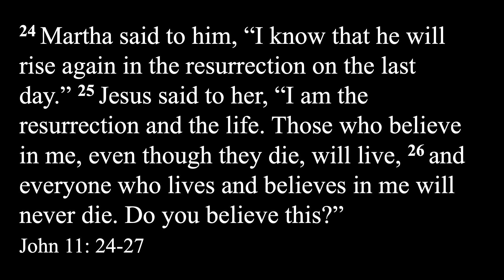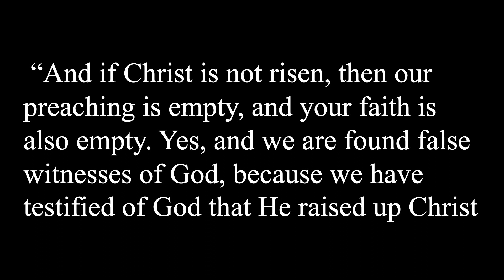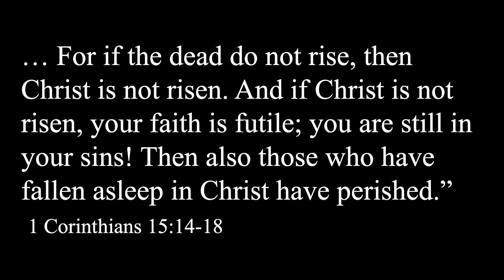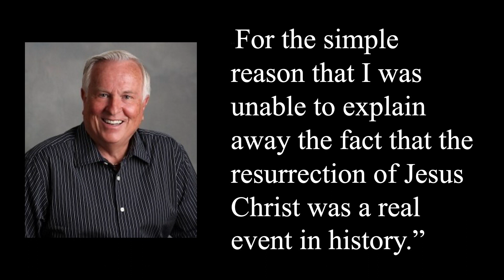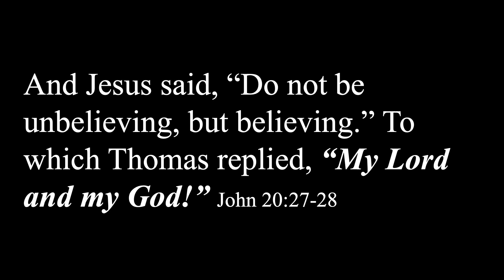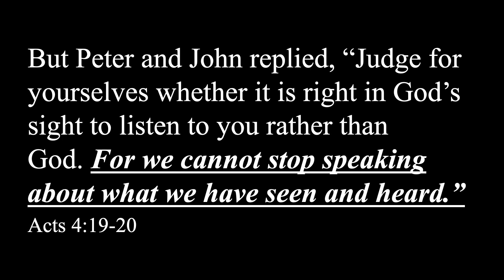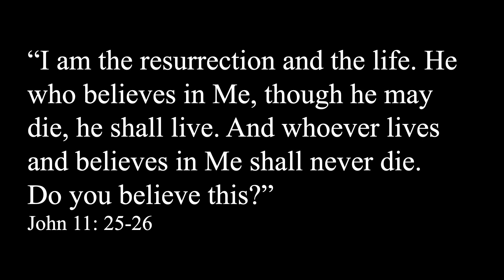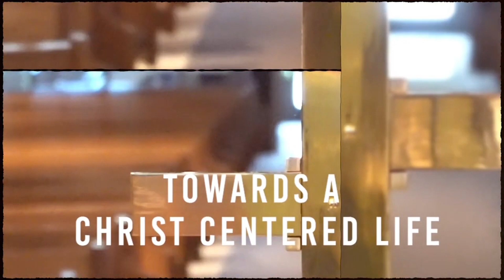July 17, 2022 - Sanctuary | Broadmoor Online Worship Service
Hello and welcome, this is the Sanctuary online worship service of Broadmoor United Methodist Church. Thanks for joining us!